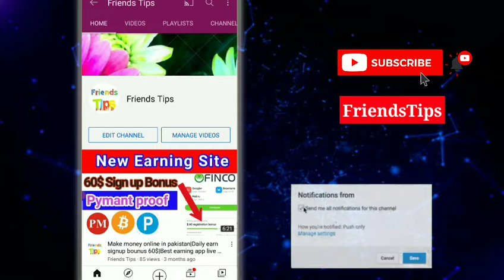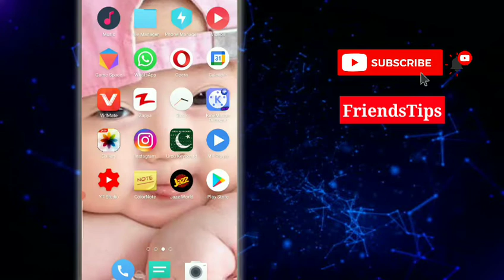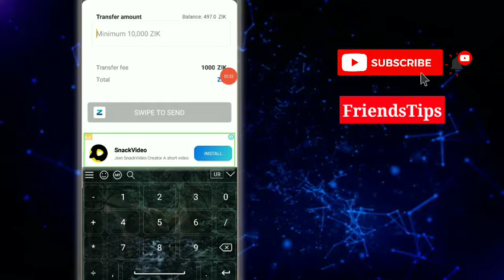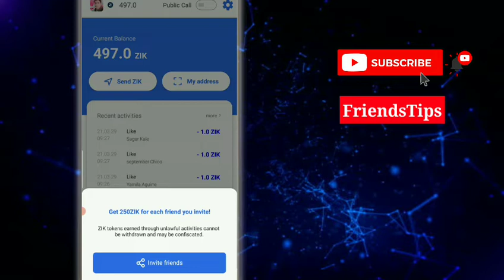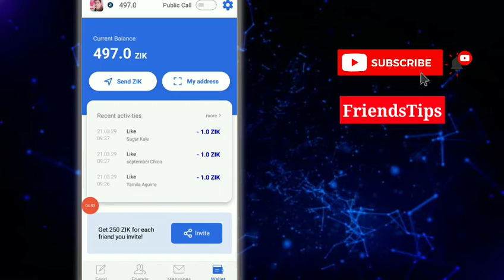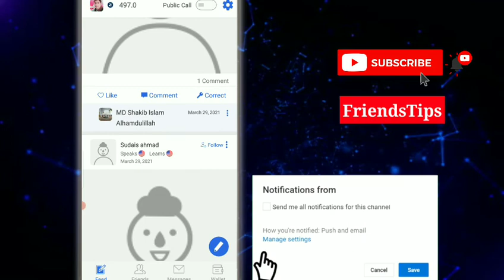Ziktalk Earning App|Ziktalk App Sy rozana 3000PKR Kamaye|Ziktalk App Real or Fake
سب سے پہلے  ویڈیو کو لائک کریں
 اور اچھی ویڈیو دیکھنے کے لیے

application Link

Ziktalk Earning App
Best Earning App
Ziktalk Withdraw Proof